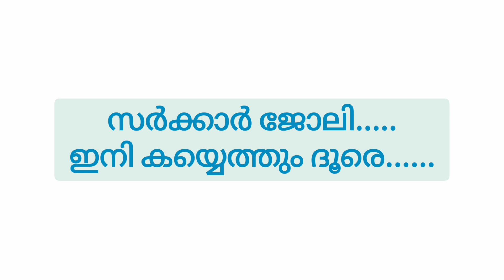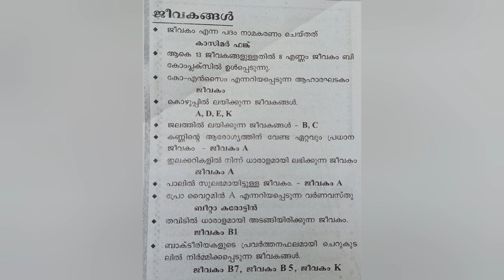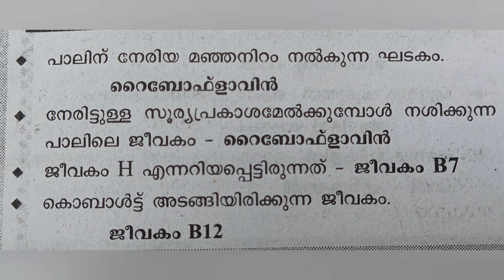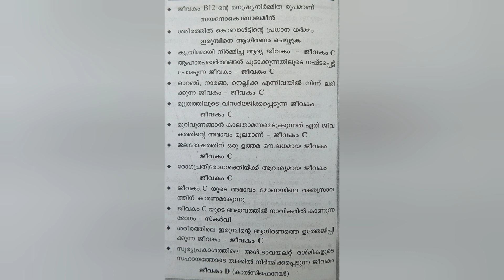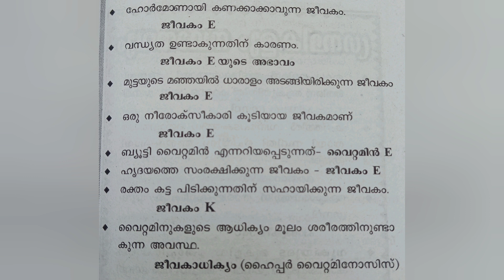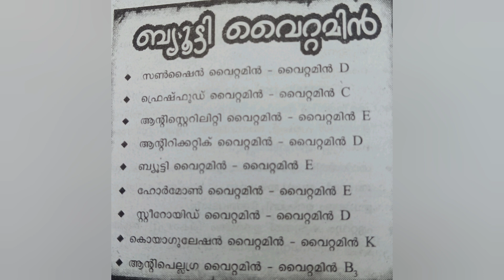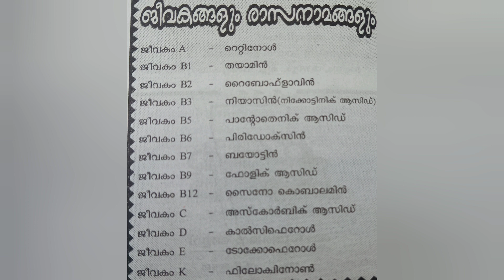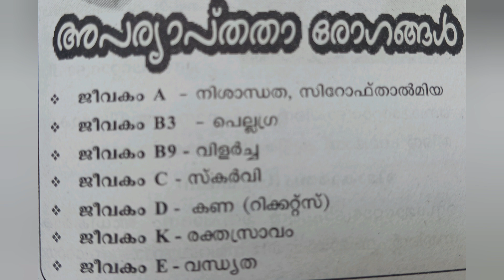ആഹാരവും പോഷണവും ജീവകങ്ങൾ PSC